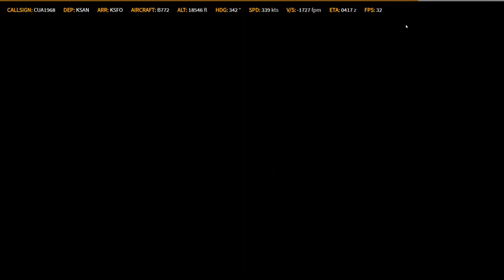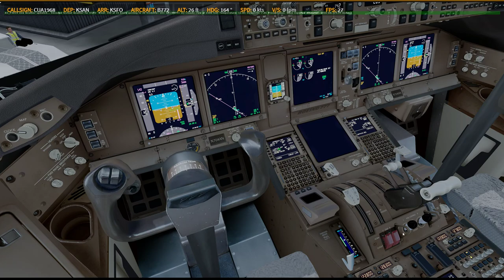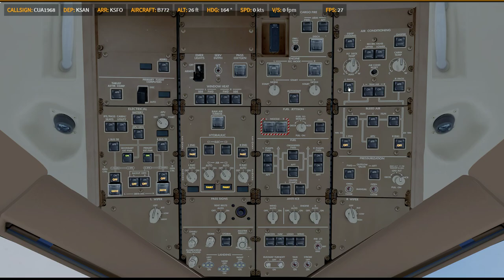P3D V4.5 | PMDG 77L | ✈ KSAN → KSFO | KN0421 0421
Prepar3D
    -PMDG 737
    -PMDG 747
    -PMDG 777
    -QW 787
    -FSL320
    -AS330 [ 如果有的話ㄏㄏ ]
    -ASP4
    -EFBV2
    -ChasePlane
    -ORBX Global Base pack / vector / lights
XP11
    -FF320U
    -FF350
   -JD330
   -ZIBO737
   -ASXP